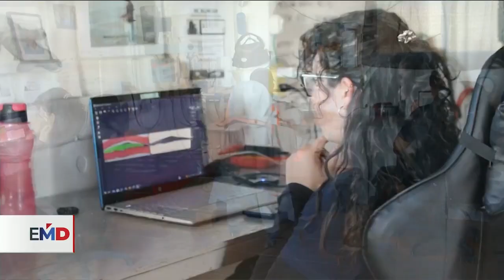Cuidan y estudian a la ballena gris en Baja California Sur